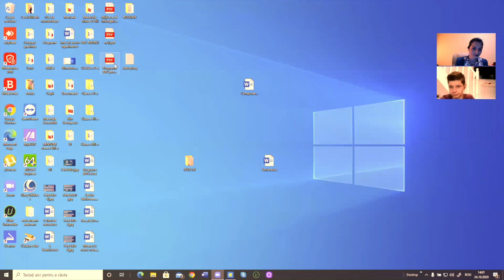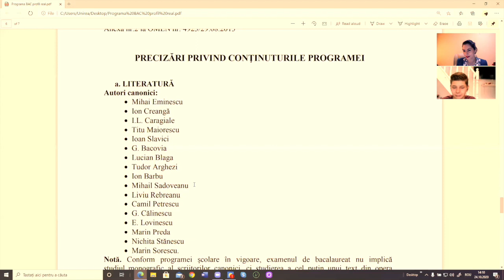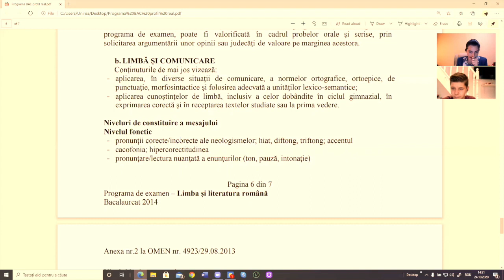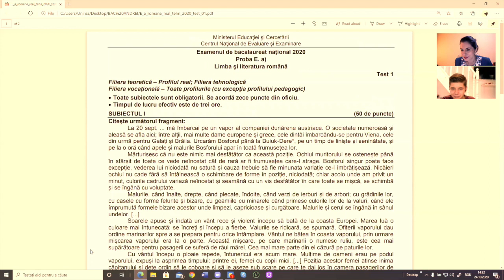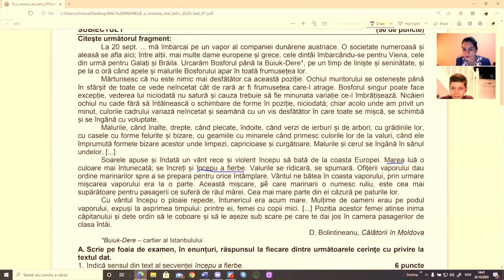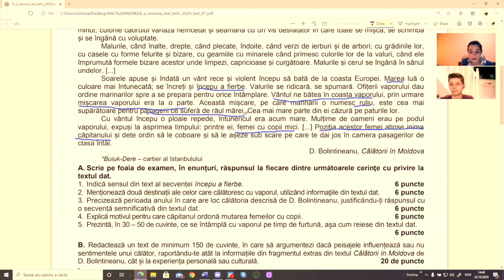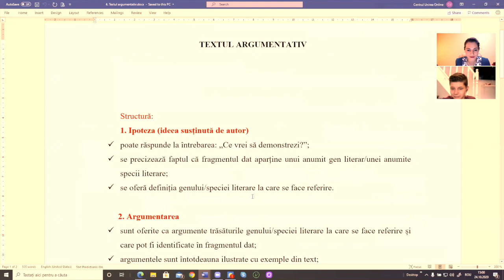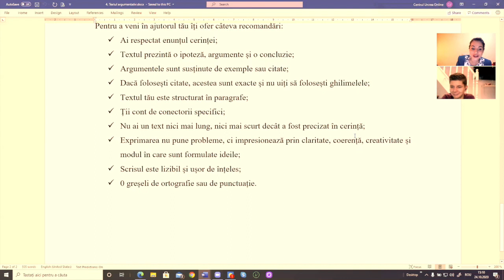Bacul lui Andrei - Episodul 2 - Limba si Literatura Romana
Bine ati venit la “Bacul lui Andrei”!

       Despre ce este vorba in acest proiect?

       In cateva idei, acesta presupune o serie de sesiuni inregistrate, prin intermediul carora urmarim pregatirea si evolutia lui Andrei, elev in clasa a XII-a, la disciplinele Matematica si Limba si Literatura Romana.
      Mentionam ca este o interactiune dinamica intre profesorii nostri si elev, urmarind un fir normal al implementarii cunostintelor, testarea rezultatelor, evaluarea greselilor si rezolvarea lor, precum si obtinerea increderii lui in competentele dobandite.
      Totodata, ne-am dori ca aceste sesiuni sa reprezinte un model informational si sa raspunda multor intrebari referitoare la aceste doua discipline scolare. Pe de alta parte, este o modalitate de a va prezenta concret felul in care se desfasoara meditatiile online in cadrul Centrului Educational Unirea.
      Protagonistii acestui proiect sunt:
- Andrei - elev in Clasa a XII-a, profil Stiintele Naturii.
- Cristina Gavrilita - profesor Limba si Literatura Romana al Centrului Unirea.
- Cristian Demian - profesor Matematica al Centrului Unirea.
  In acest episod vom vedea impreuna o scurta prezentare a programei examenului de bacalaureat din acest an, structura subiectelor si vom trata subiectul I al unei variante de bacalaureat pentru disciplina Limba si Literatura Romana. . Astfel, vom discuta despre:
- textul argumentativ
- programa examenului
- structura subiectelor